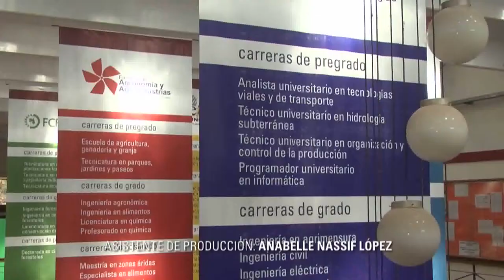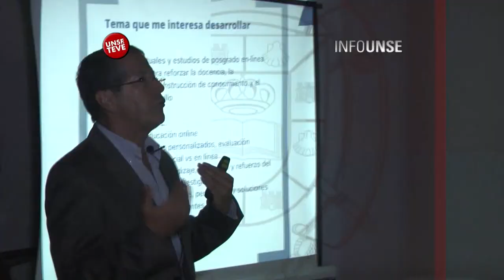INFO UNSE 08/08/2014